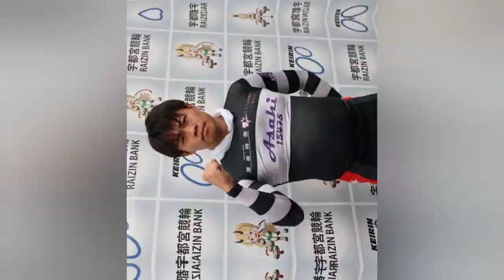【宇都宮競輪・GⅡ共同通信社杯】山崎賢人は初日6着でもラッキーな勝ち上がり